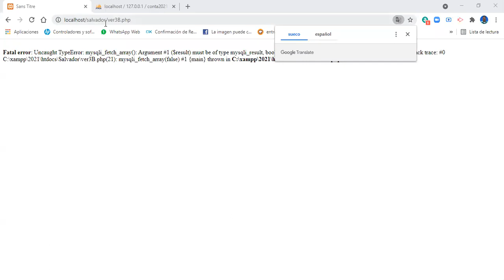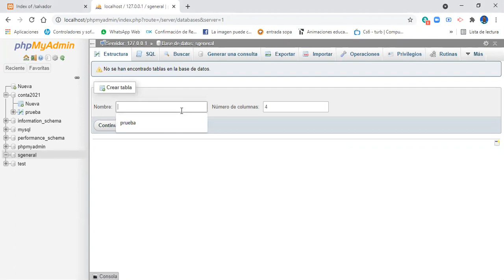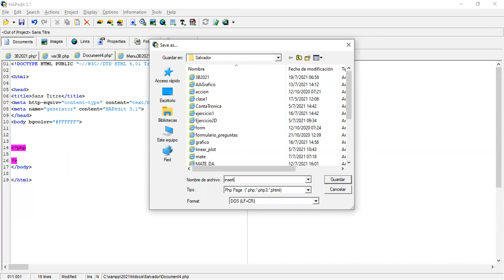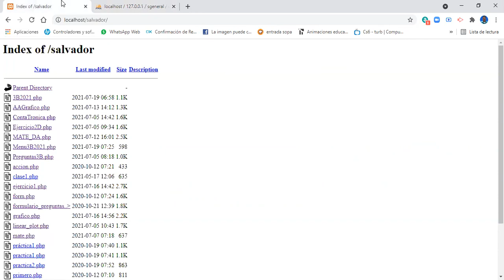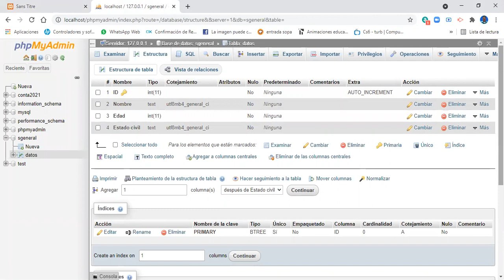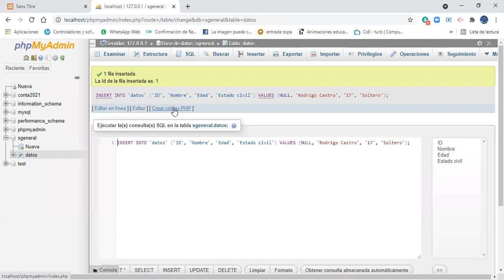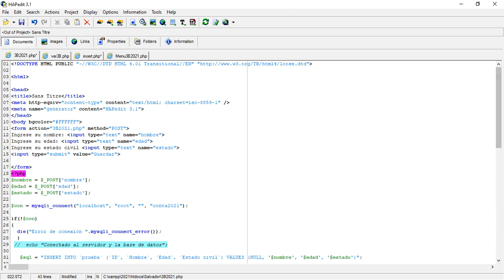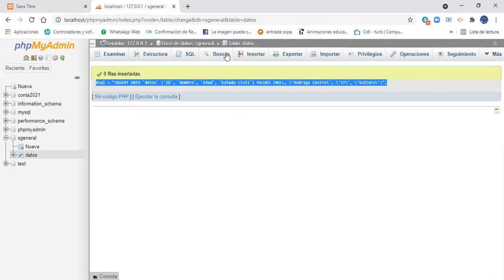CHL200-P3-S6-Consultas PHP INSERT